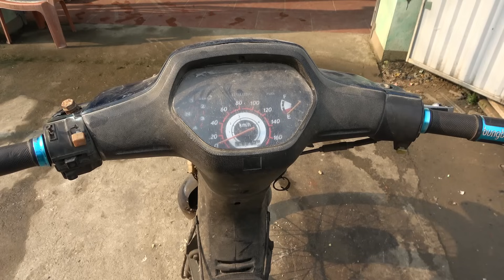Repair Restoration The Motorbike Had An Accident. Repair Motorbikes From Landfills \ Blacksmith Girl